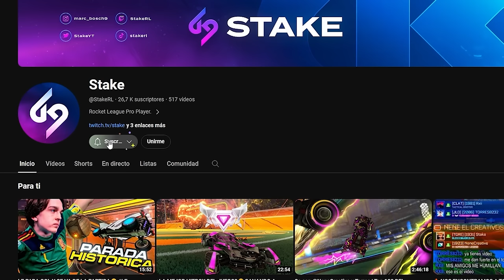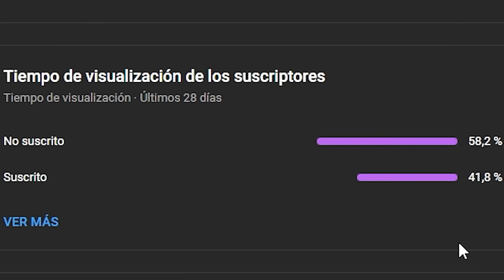ME ENCUENTRO AL TOP 1 DEL MUNDO 🤯 ¿ES MEJOR QUE ZEN?